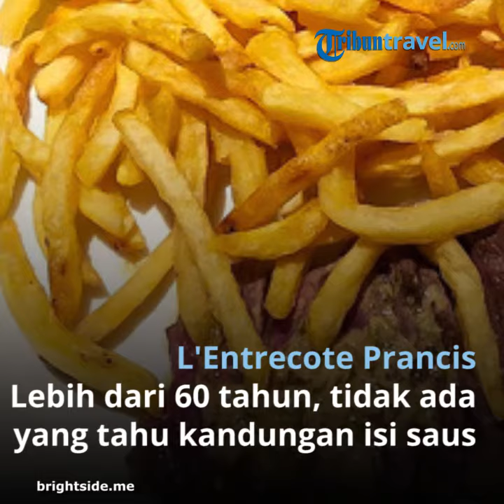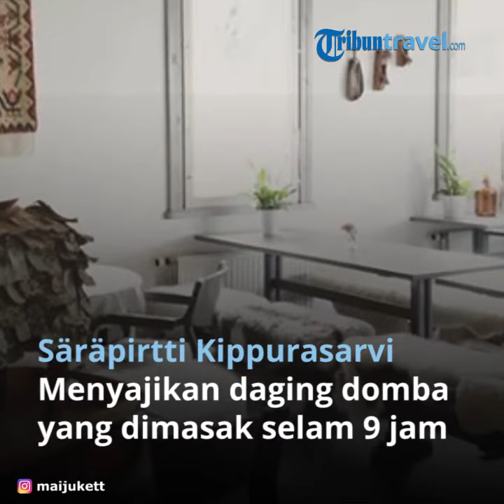7 Menu Restoran Paling Unik, Dimasak di Atas Kawah Gunung Api hingga Butuh Waktu 8 Jam Penyajian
TRIBUNTRAVEL.COM - Sekitar 79 persen traveler milenial suka kulineran saat liburan.

Nah, jika traveler liburan ke luar negeri, tak ada salahnya icip aneka hidangan khas dari berbagai negara.

Hal ini tentu akan menambah pengalaman liburanmu, sehingga jadi lebih berkesan.

Beberapa negara punya banyak kedai yang harus dicoba karena sajian uniknya.

Dirangkum TribunTravel dari laman Brightside.me, berikut deretan kuliner dari berbagai negara yang disajikan dengan cara unik dan menggoda selera.

1. Wattana Panich, Bangkok, Thailand

Wattana Panich merupakan hidanan mi dan daging paling terkenal di Bangkok.

Tempat ini terkenal karena hidangan dari daging sapi yang mereka buat resepnya sudah ada sejak 60 tahun lalu.

Di sini traveler bisa menikmati hidangan daging sapi yang dimasak dengan mi dan sukiyaki yang dimasak dalam satu panci besar.

2. Rokunen Yonkumi, Tokyo, Jepang

Rokunen Yonkumi di Tokyo akan membuatmu merasa seolah-olah dirimu adalah siswa sekolah dasar Jepang.

Di sana ada kantor untuk wakil kepala sekolah, ruang medis, dan ruang kelas.

Di Rokunen Yonkumi, traveler bisa mencoba berbagai bekal anak sekolah di Jepang atau bento.

Selain sarapan sekolah yang cukup populer (seperti spageti dan roti goreng), ada beberapa makanan yang lebih unik seperti salad Caesar.

3. El Diablo, Lanzarote, Spanyol

Restoran ini berada tepat di puncak gunung berapi, tetapi tidak meletus lahar dan memancarkan panas.

Fakta unik tentang restoran ini adalah restoran ini menggunakan panas gunung berapi untuk memasak.

Mereka meletakkan batu di sekitar lubang kawah dan meletakkan panggangan khusus untuk daging, ikan, dan sayuran.

Makanan dimasak cukup cepat dan siapa pun dapat menyaksikan prosesnya.

4. Rollercoaster Restaurant, buka cabang di beberapa negara

Rollercoaster Restaurant dapat ditemukan di beberapa negara di antaranya Inggris, Jerman, dan Austria.

Makanan dipesan lewat tablet dan disajikan kepada pengunjung di rollercoaster kecil.

Ada spiral yang terhubung ke setiap meja sehingga wadah berisi pesanan bisa tiba dengan sendirinya.

Tidak ada pelayan mengantar makanan di restoran ini.

5. New Lucky, Ahmedabad, India

Restoran di India ini menjadi tak biasa karena letaknya yang berada di tengah pemakanan Muslim berusia ratusan tahun di negara tersebut.

Di sana pelanggan bisa minum teh tepat di sebelah peti mati dan kuburan tua.

Tidak ada pelanggan yang merasa takut.

Mereka bahkan menganggap cara ini bisa membawa keberuntungan.

6. L'Entrecote, Bordeaux, Prancis

Restoran ini dibuka pada tahun 1959 dan hanya memiliki satu hidangan, yaitu steak dengan saus dari resep rahasia.

Lebih dari 60 tahun, tidak ada yang tahu kandungan saus dari steak di restoran ini.

Mereka menduga sausnya dibuat dengan mentega, Moutarde de Dijon, dan bahan lainnya yang hanya diketahui oleh keluarga pemilik restoran.

7. Säräpirtti Kippurasarvi, Lemi, Finlandia

Foto di atas menunjukkan satu-satunya hidangan yang disajikan restoran Säräpirtti Kippurasarvi.

Jika traveler ingin makan di restoran ini, harus memesan meja terlebih dahulu karena tidak buka setiap hari.

Menu daging domba dengan kentang ini jadi spesial karena yang mereka sajikan adalah hidangan dengan sejarah besar.

Butuh 8-9 jam untuk memasak di bak kayu.

Restoran hanya buka pada waktu tertentu, jadi pastikan kamu sudah pesan tempat dulu.

TribunTravel.com/rizkytyas

Artikel ini telah tayang di Tribuntravel.com dengan judul 7 Menu Restoran Paling Unik, Dimasak di Atas Kawah Gunung Api hingga Butuh Waktu 8 Jam Penyajian,
Penulis: Rizky Tyas Febriani